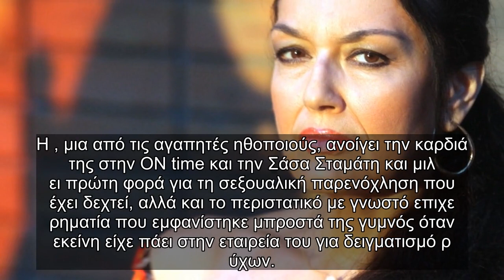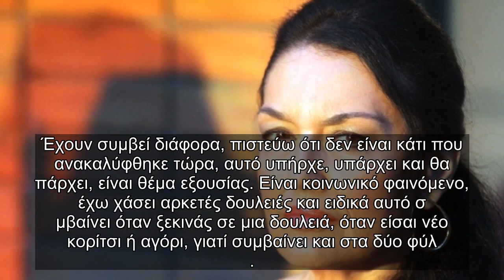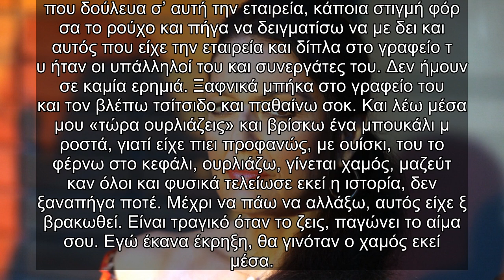Ελένη Φιλίνη «Μπήκα στο γραφείο του και τον βλέπω τσίτσιδο»